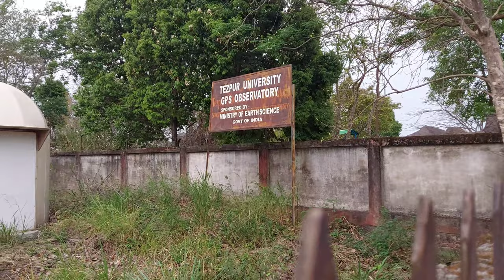Chill vlog | Tezpur | Devisingh Ghat | Kanaklata Civil park